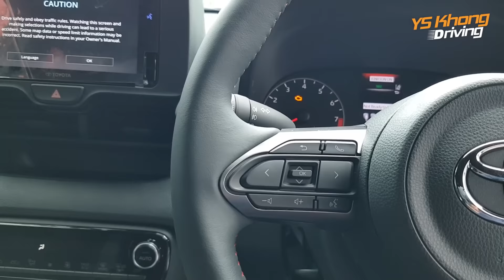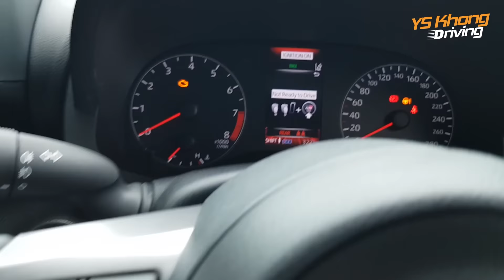Toyota Yaris GR - The Car You Have Been Waiting For | This is Your First and Last Chance to get one.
Only 25,000 units will ever be produced. This is the minimum number for homologation, and this is your first and last chance to buy one, and don't ever sell it, because they will become collector's items later on, and will be worth their weight in gold.

And the good news is, it comes with 3 pedals.

I am really looking forward to driving this one!